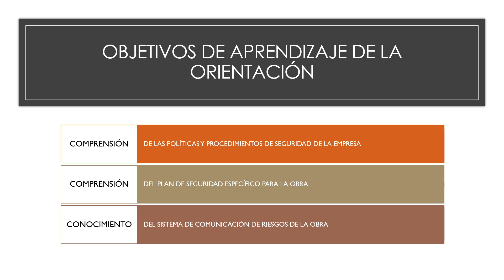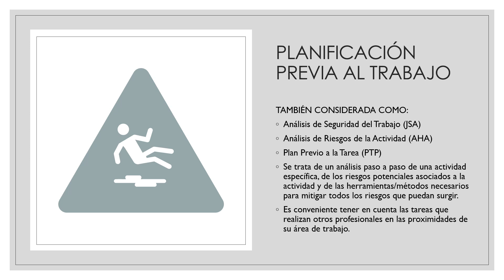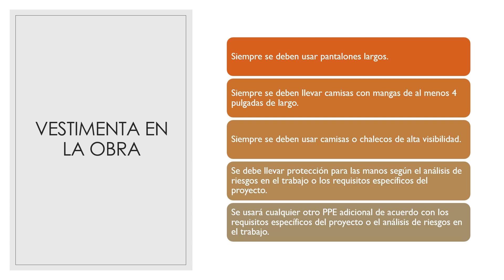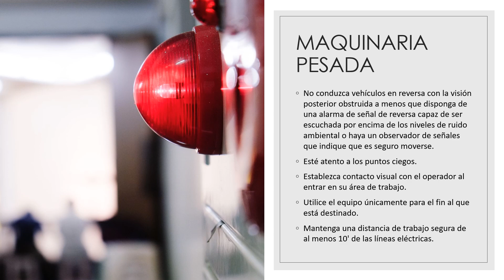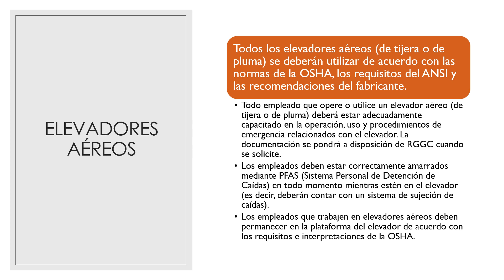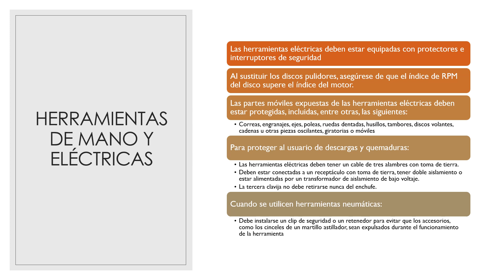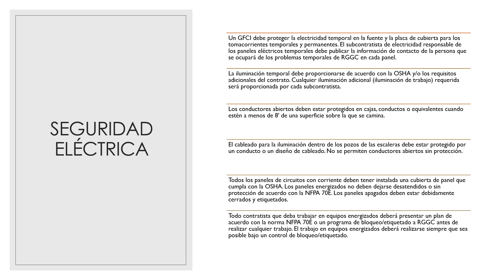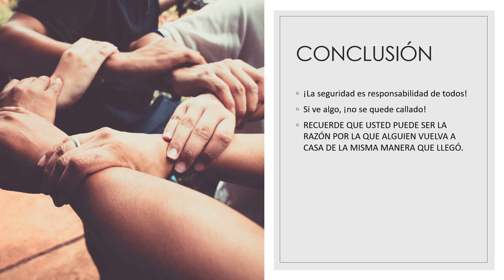ORIENTACIÓN SOBRE SEGURIDAD